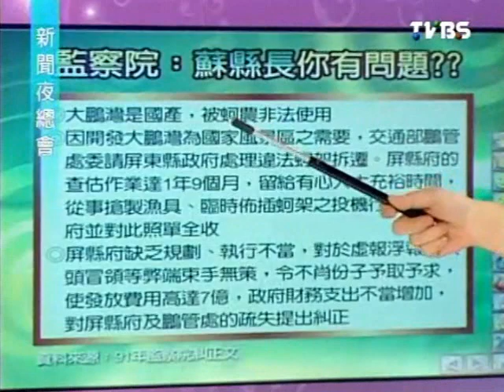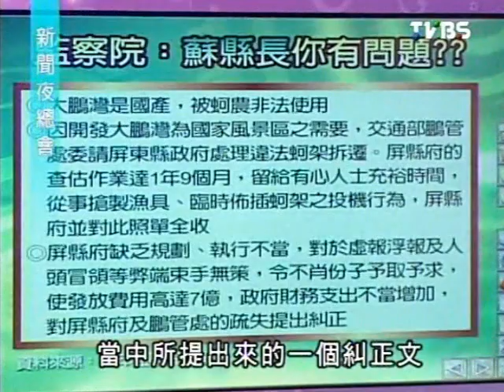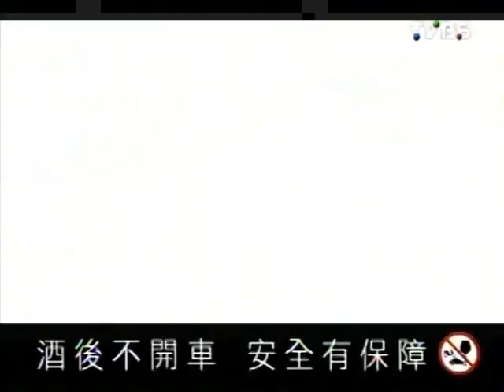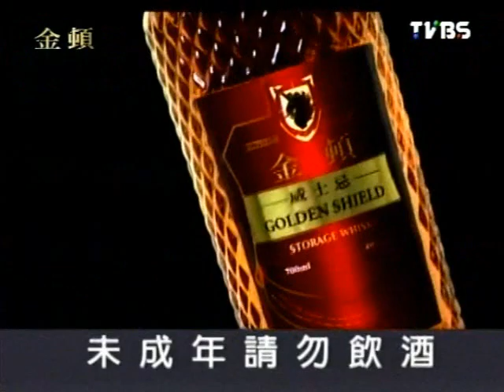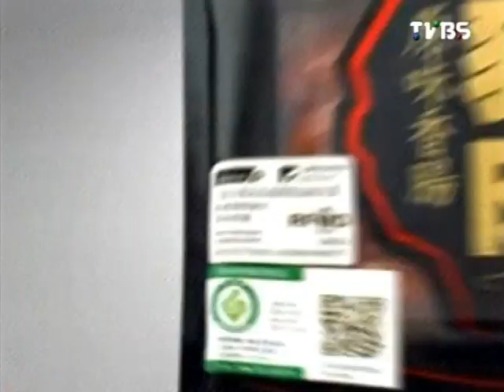新聞夜總會 20111228 part 1/4